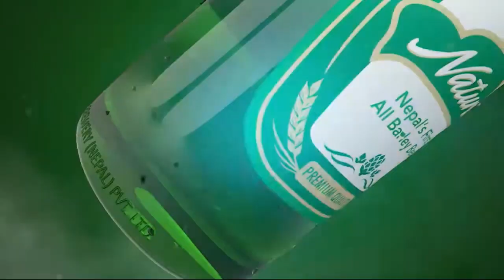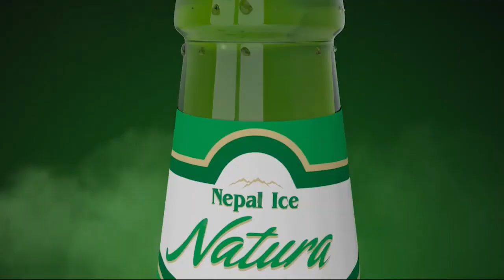Somraj Kulung | Contestant No. SI 10 | Nepal Ice Sankhuwasabha Idol - Season 3 | Video Clips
Organizer:
Arun Valley Event Management Pvt. Ltd.
Khandbari, Sankhuwasabha, Koshi Province, Nepal

Sankhuwasabha Idol is an open singing competition that aims to hunt new hidden talents. The event is scheduled to start audition from 16th of Bhadra, 2080 at different 13 places, and we anticipate a substantial turnout of 3,00,000 attendees from both our local community and beyond.

Promoting a new dimension in Nepali musical history, Kshitij Natya Jamaat Sankhuwasabha started the new practice of Sankhuwasabha Idol Season 1 in 2068. There were no signs of the seasons of Voice of Nepal and Nepal Idol while choosing an idol among the crowd of ten thousand music lovers. We are proud when we remember the moment when Sankhuwasabha Idol was discussed in the media like Nagarik Dainik and Kantipur Dainik rather than Nepali Tara-1 and Voice of Pokhara, which were said to be biggest music competition at that time. We have great respect for Amar Srasta Khemraj Gurung, Musician Mahesh Khadka, Singer Rima Gurung and Lyricist Kumar Vibhahit, who contributed significantly to bring Sankhuwasabha Idol to this height a decade ago. Also, we would like to respectfully remember the contribution of senior musicians Suresh Adhikari, Mahesh Khadka and singer Nisa Deshar while conducting season-2 in 2071.

Due to the devastating earthquake of 2072, the corona epidemic of 2076 and the growing economic recession, it was a reality that we had to wait for almost a decade to organize Sankhuwasabha Idol Season 3. According to the demands of the current perspective, the activities that are being conducted through non-governmental organizations have become relevant and effective to be conducted under the company. With the strategy to defeat the current economic recession, we are expecting a leadership role in our great campaign to develop Sankhuwasabha Idol Season 3 to open an energetic new door for the identification, development and progress of new talents and to create cultural tourism destination in Arun Valley.

Nepal Ice Natura Beer, C.G. Brewery Pvt. Ltd.
Distributor: Pro. Umesh Basnet, U.S. Stores
Tumlingtar, Khandbari-9, Sankhuwasabha

Supported By:
1. Burger House and Crunchy Fried Chicken
Black and White Creation Group
Pragati Tole, Khandbari-1, Sankhuwasabha

2. Sting Energy Drink, Varun Beverages Pvt. Ltd.
Distributor: Pro. Badri Sedai, Laxmi Stores
Khandbari-7, Sankhuwasabha

3. Yamaha Bike
Distributor: Pro. Ishwor Kaji Katuwal, Ishwor Enterprises
Khandbari-1, Sankhuwasabha

Official Event Partner, Season 1 & 2: Kshitiz Natya Jamat (2055/89)

Management Partner: Hill Top Nepal Pvt. Ltd. (Multimedia House)

Official Online Partner: Arun Valley Online

Hospitality Partner: Hotel Venus, Khandbari

Media Partner:
Sunakhari Radio Live 91.4 MHz
Asal Shasan Aawaj Saptahik

Online Support By: Bishal Rai (Mfu Vae Rae)

Arun Valley Online Is Authorized To Upload This Video. Using of this video on other channels without prior permission will be strictly prohibited. (Embedding to the YouTube Channel is allowed).